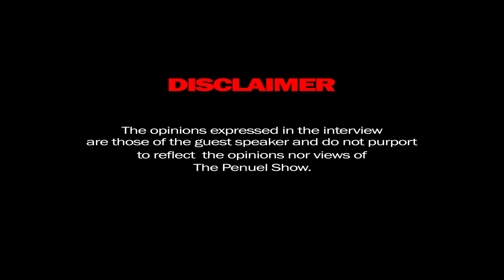Penuel The Black Pen | In Conversation Penson Mlotshwa, Freedom Charter, Black Agenda, Elections